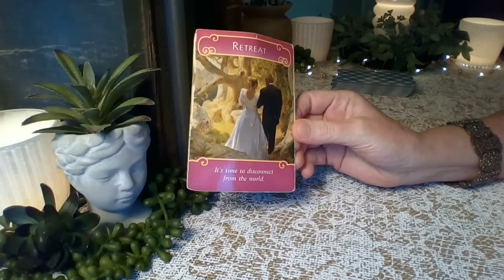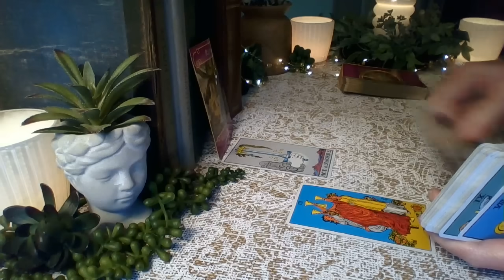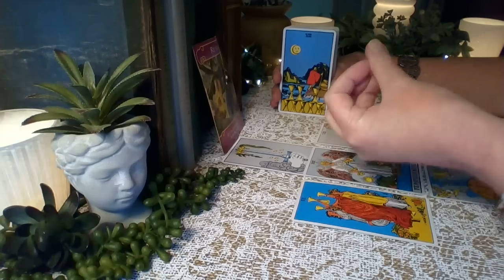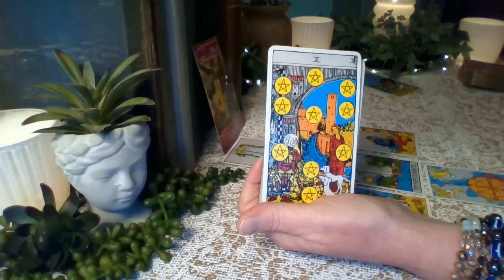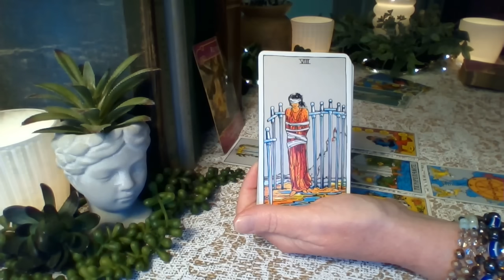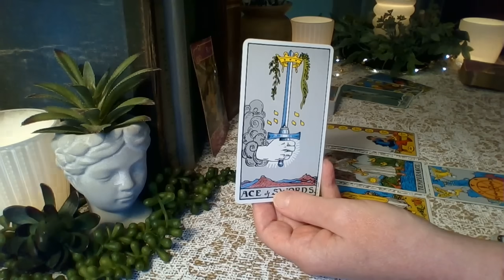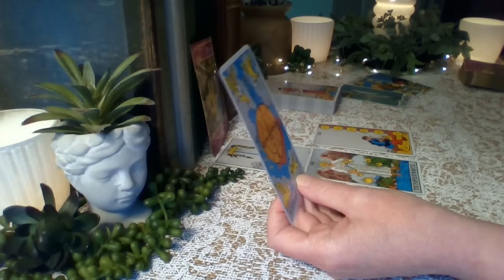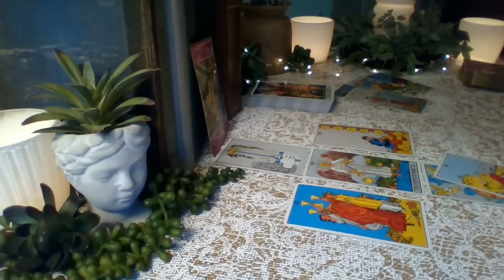Leo June 2024 ❤ This Love Story Is Far From Over Leo! FUTURE LOVE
Private Readings Are Currently Closed